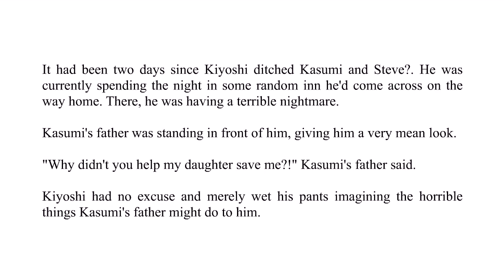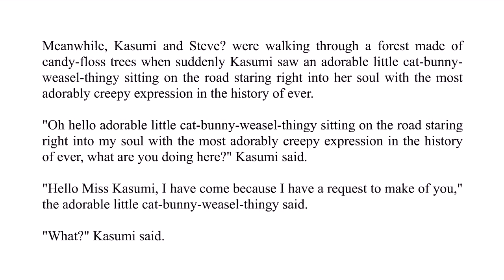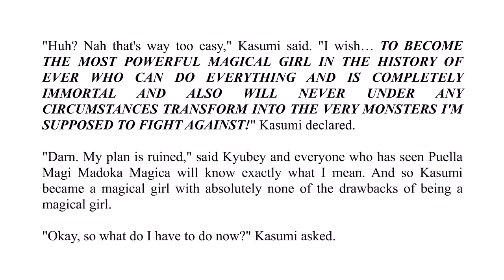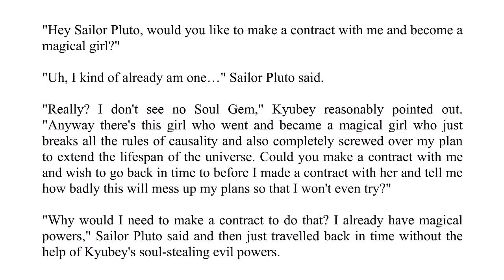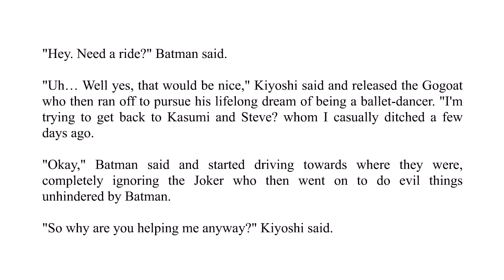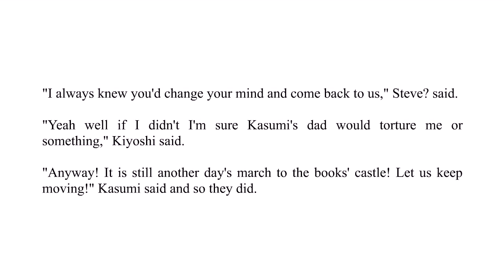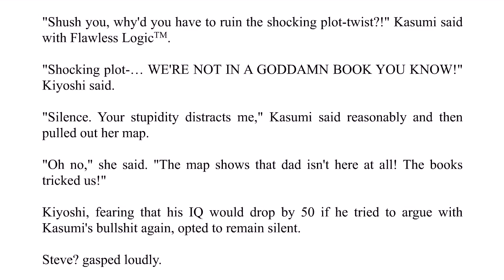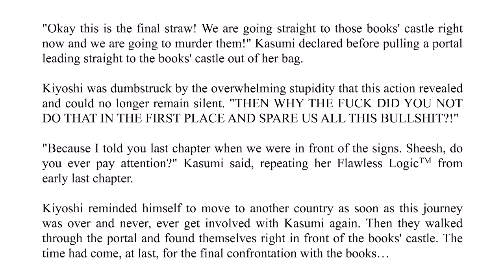Kasumi's Epic Quest!!! - Chapter 4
I feel I might have gone a bit overboard with the reference-jokes in this chapter...

"Pokémon X and Pokémon Y: Super Music Collection"
Disc 2, track 22: "Riding Skiddo"
Composed and arranged by Minako Adachi

"Puella Magi Madoka Magica Original Soundtrack Volume 1"
Track 1: "Sis Puella Magica!"
Composed by Yuki Kajiura

"misterioso"
Performed by Kalafina

"The Lego Movie Original Soundtrack"
Track 27: "Untitled Self-Portrait"
Performed by Will Arnett

"Fate/Zero Original Soundtrack Volume 1"
Track 2: "let the stars fall down"
Track 23: "forebodings"